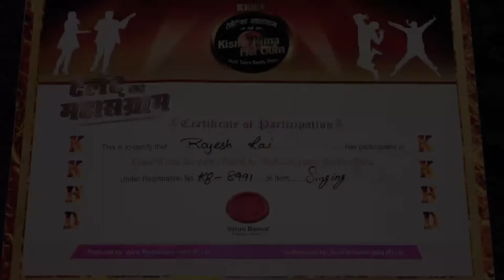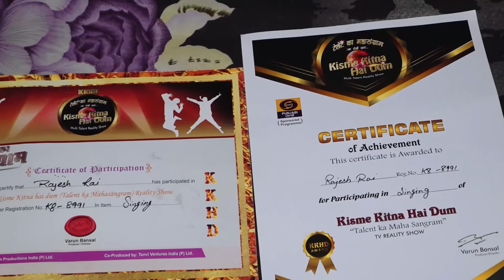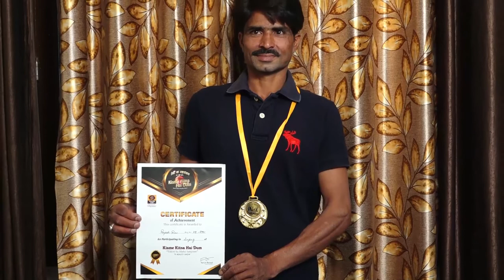Rajesh Rai l KKHD| Biography |Self documentary| Kisme Kitna Hai Dum | Reality show